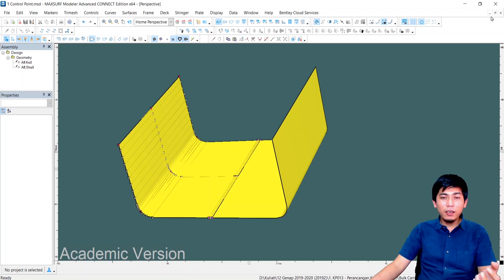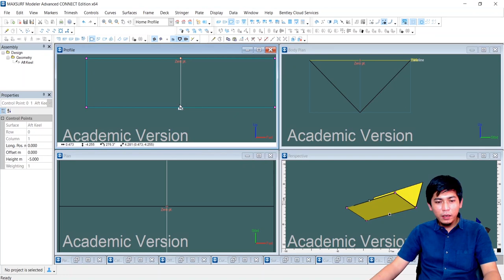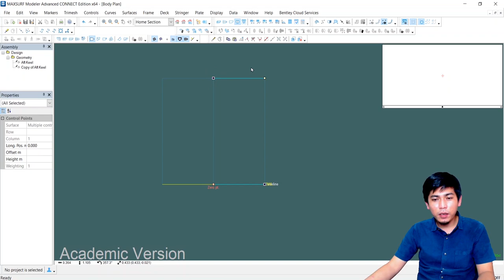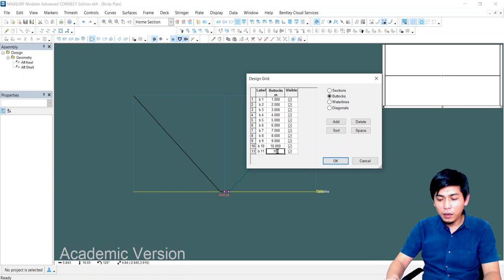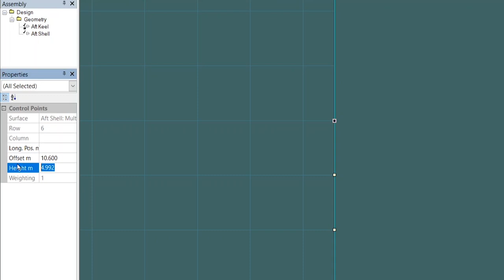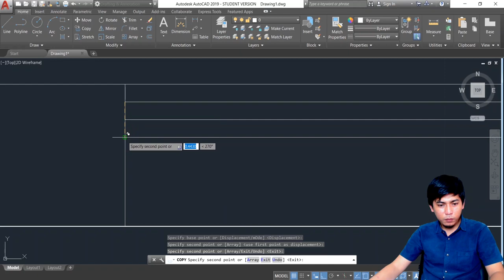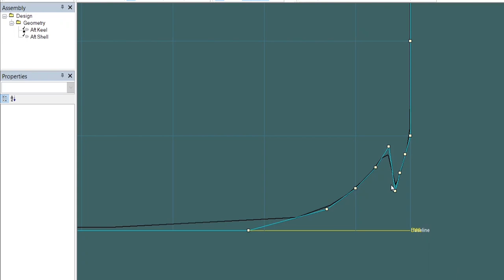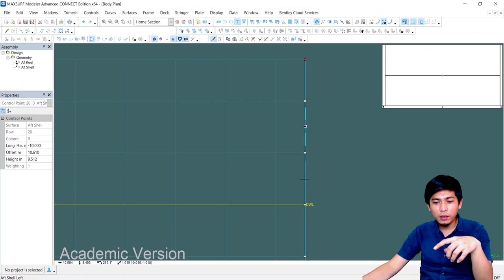Lines Plan Part 6: Desain Lines Plan dengan Maxsurf Bagian 1